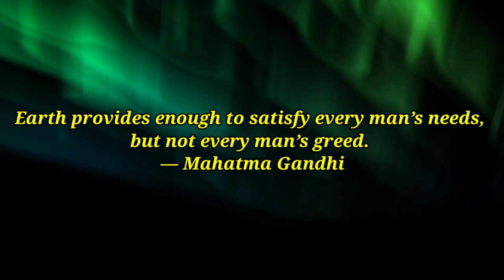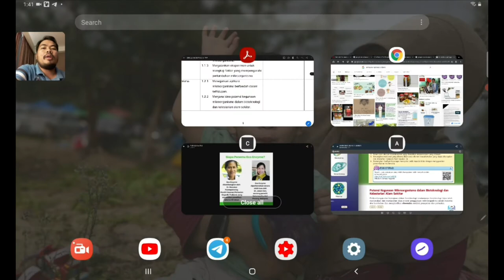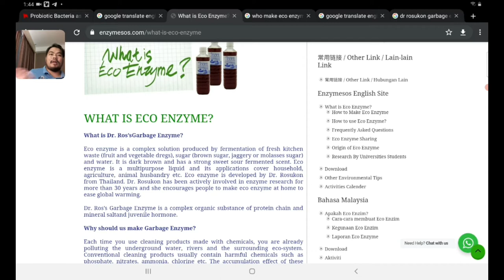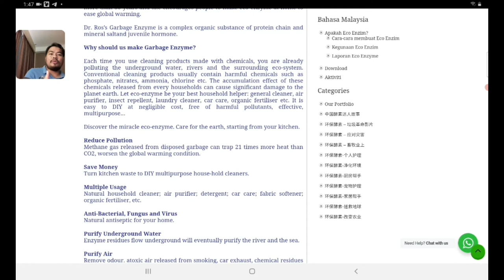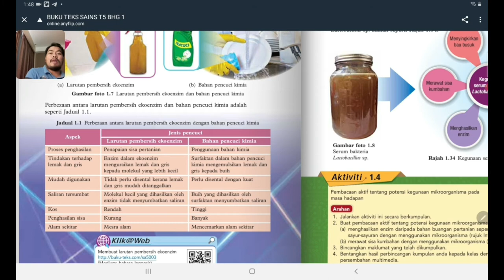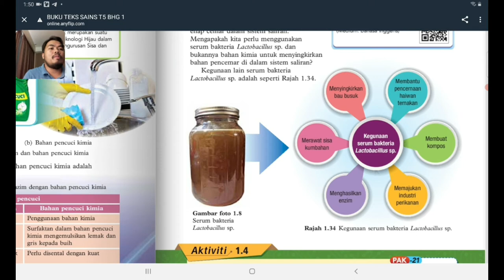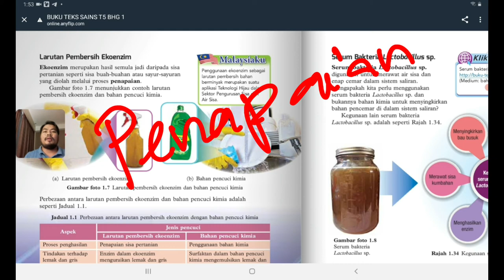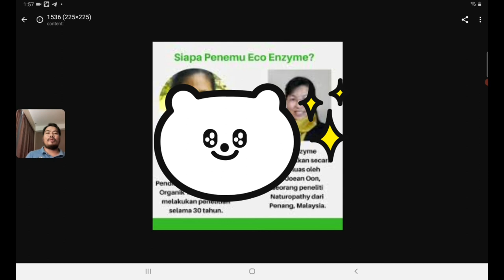Bioteknologi Dan Miroorganisma (Sains T5 KSSM)